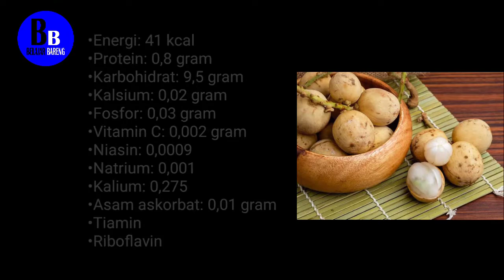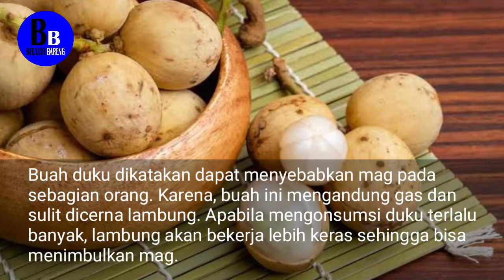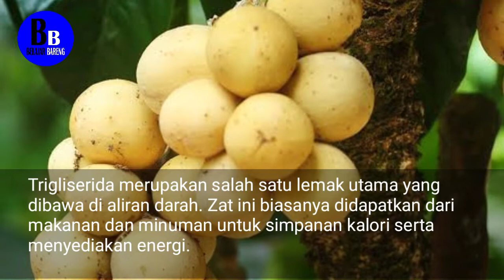Efek Samping Konsumsi Buah Duku Berlebihan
belajar bareng

Upload video :
10 januari 2022

Buah duku memang mengandung nutrisi yang baik. Namun, Anda tetap tidak dianjurkan makan terlalu banyak, sebab inilah efek samping yang bisa terjadi!
Duku terkenal dengan rasa manisnya yang menyegarkan. Buah bulat ini memang banyak ditemukan di negara-negara Asia Tenggara dan memiliki kandungan nutrisi yang cukup baik.
Tahukah Anda? Meski bernutrisi, buah duku yang dikonsumsi berlebihan dapat menimbulkan efek samping bagi kesehatan. Yuk, cek penjelasan dokter berikut ini.

Sumber ini di kutip dari halaman klikdokter.com